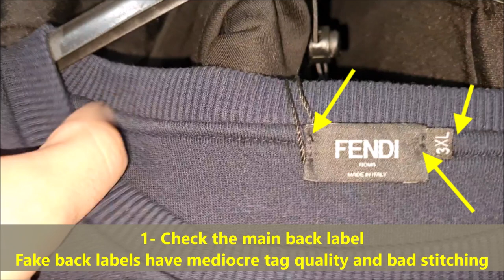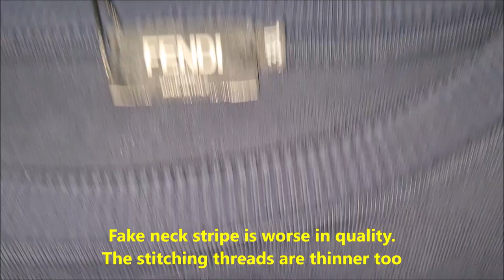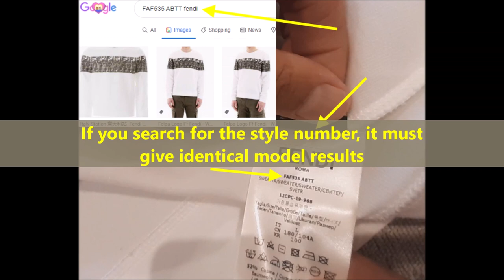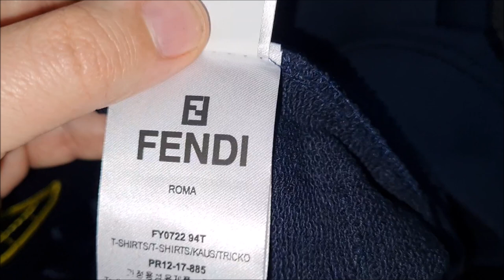Fendi sweatshirt real vs fake. How to spot fake Fendi Roma shirt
00:00 - Intro
00:17 - The main back label
01:08 - The additional neck stripe
01:27 - The inside stitching
01:53 - The care tag
03:52 - The cardboard tag

Where are Fendi shirts made?
Italy
Fendi x Fila Logo T-shirt

Made in Italy, this classic silhouette is finished with the brand's signature logo in a tonal textured design to the chest.

Is Fendi made in China?
Where are Fendi bags, belts, and shoes made? Authentic Fendi bags, belts, jackets, shoes, scarves, jewelry, and all other products are made in Italy. Fendi does not manufacture anything in China.

How can you tell if a Fendi slide is real?
Carefully inspect the hardware on the shoes. If the shoe is decorated with buckles and any kind of accessories, they should be of high quality. Take your time to carefully inspect the logo. If you notice any misspelling and font change, the pair is likely not real